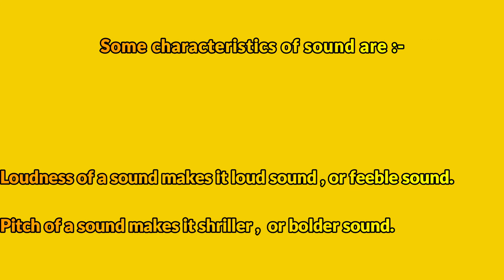What is reverberate? | Full understanding of reverberate.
Doesn't it get annoying when someone calls you but you don't hear it ringing because of the silent mode? Doesn't SOUND play an important part in your life? The sound of a school bell, the sound of horn, the sound of music and so many more.